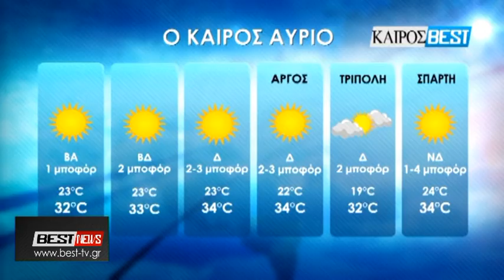16-07-2018 ΚΕΝΤΡΙΚΟ ΔΕΛΤΙΟ ΕΙΔΗΣΕΩΝ